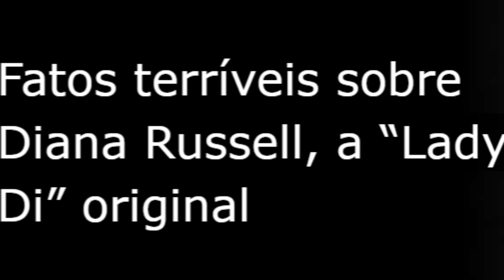Fatos terríveis sobre Diana Russell a "Lady Di" original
Lady Diana Spencer capturou os corações e mentes de milhões em todo o mundo antes que um terrível acidente ceifasse sua vida cedo demais. Mas dois séculos e meio antes, outra Lady Diana tinha o mundo comendo na palma de sua linda palma. Claramente, no entanto, os destinos não favorecem ninguém chamado Lady Diana.

🟣Como foi a chegada da família imperial no Brasil?